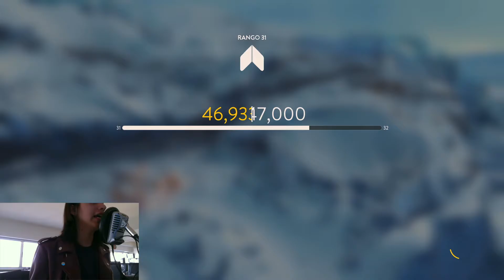Let's Play! Star Wars Battlefront -¿ COMO HA ESTADO ESO? #9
Hey que pacho Youtube! Hoy seguiremos tratando de ser cada día mejores en esto, Este es uno de los juegos más esperados del año (con todo y DLC'S) (a pesar de que no es del todo lo que esperábamos), personalmente este era mi juego más esperado,y aún así este juego sigue siendo increíble :D Esta es una serie que estaré haciendo cada semana desde hoy, hasta claro, que terminen de salir todos los DLC'S y cualquier contenido programado (OH YEAH!) Quizá no se el mejor jugador en Star Wars Battlefront pero trataré de esforzarme para mejorar gente! :D No me odien! :) SUBO VIDEO TODOS LOS DÍAS! (Excepto el domingo, el domingo es para relajarse :3)

COMPARTAN ESTE VIDEO! :)

Un like por que estoy de vuelta con contenido totalmente nuevo y recargado :D XD

My Cuenta de PSN (para jugar cualquier cosa de la PS4): Rey_Nnamreh
My Cuenta de Xbox Live: ReyNnamreh
My Cuenta de Steam (para jugar a cortar zombies): Rey Nnamreh
My Gamecenter (por si quieren seguirme en el viaje del héroe): Rey Nnamreh